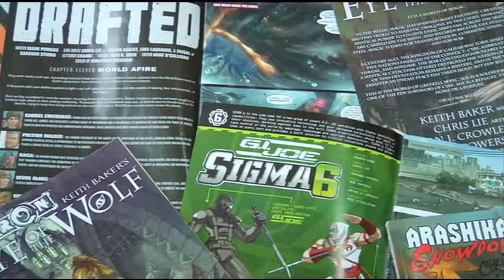SCAD sequential art alumnus Chris Lie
CEO and founder of Caravan Studio Chris Lie discusses his passion for sequential art, storytelling and how SCAD helped him turn his dream of drawing for a living into a reality.